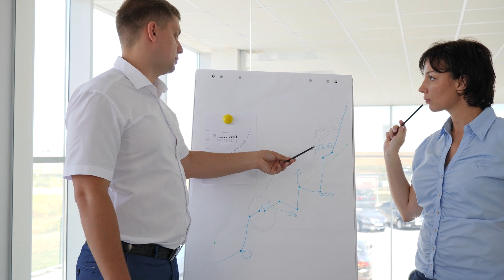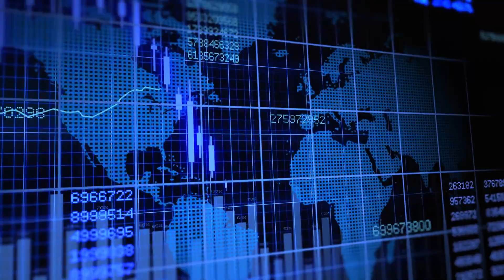Corporate Promo [Set Your Story to Sound: Free Tracks to Elevate Your Video Vision]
🎶🎥 The corporate and inspiring elements of this soundtrack would be a perfect fit for a promotional video showcasing a company's success and innovation. 🌟 Do you feel the harmony? If the soundtrack vibes perfectly with our video's theme, show your love with a 👍 Like! If not, let us know by hitting the 👎 Dislike. Your feedback shapes our tunes and views!

00:00:00 Business Woman
00:00:23 Office Meeting
00:00:47 Business Partners
00:01:11 Business People
00:01:34 Businesswoman on the Phone
00:01:58 Stock Market Animation Charts
00:02:22 Mastering the Market

Welcome to "Office Meeting", a captivating video series that takes you inside the fast-paced world of a bustling office. Follow the daily lives of hardworking employees as they navigate the competitive world of car sales. From seasoned salesmen to ambitious newcomers, this series showcases the diverse personalities and dynamics of a high-pressure workplace.

As the employees gather around the coffee machine, you'll witness the daily banter and camaraderie that keeps them going. But it's not all fun and games - with a bonus on the line, tensions run high as the sales team competes to make the most car sales. Watch as the sharp businessman and savvy businesswoman strategize and negotiate their way to the top, all while navigating the bustling city and complex world of finance.

But it's not just about the sales - "Office Meeting" also takes you behind closed doors to the staff meetings where intelligent discussions and home videos provide a glimpse into the personal lives of the employees. Positive reinforcement and applause are a common occurrence as the team celebrates their successes and works together to improve their forecast and graph.

Amidst the hustle and bustle, you'll also catch glimpses of coyly placed bread, a nearby mosque, and a canvas of celebration - showcasing the diverse backgrounds and cultures of the employees. But not everything is smooth sailing - tempers flare and tensions rise as angry customers and partying coworkers add unexpected twists to the car sales and profits.

Through it all, the series highlights the importance of professional encouragement and the power of a supportive team. From a baby's first steps to a chemical breakthrough, "Office Meeting" captures the highs and lows of a fast-paced workplace, all while sipping on a cup of coffee. So join us for a thrilling ride through the world of car sales and experience the true essence of "Office Meeting".